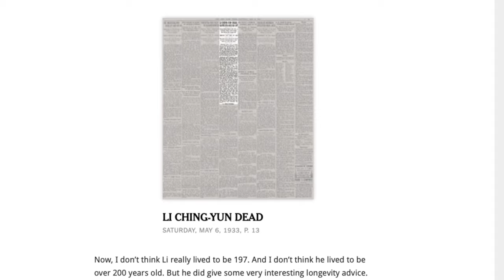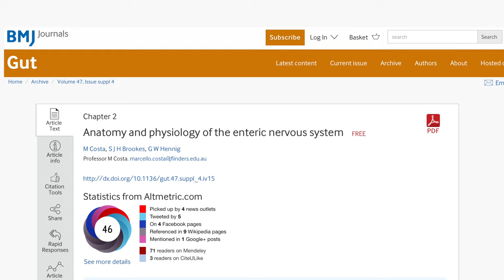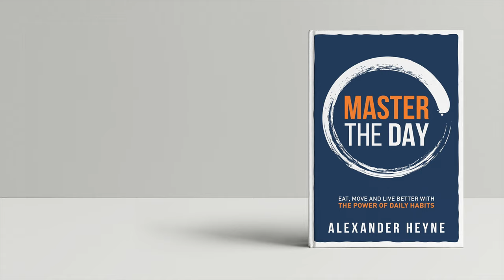Why So Many People Have Anxiety and Digestive Problems